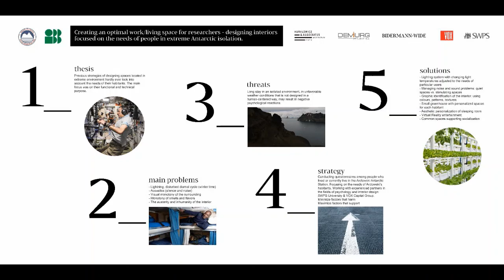Designing interiors for the Polish Antarctic station focusing on people’s needs in extreme isolation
Hubert Maciejewski, Demiurg Project (Poland), and Julita Mańczak, Vox Capital Group (Poland), talk about the importance and centrality of personnel well-being in any Antarctic station modernization projects, using the Polish Antarctic station Arctowski as a case study.

Demiurg Project is tasked to design the new Polish Antarctic station. Previous strategies for designing spaces located in extreme environments hardly ever took into account the needs of their habitants. The main focus was on their functional and technical purpose.

Marginalization of the psychological needs of people living and working in isolation for months is surprising since the effects of the scientific research, to a large degree, depend on the psychological condition of the researchers.

The idea behind the designing of the new Henryk Arctowski station’s interiors is based on the identification of the needs of people who will work and live in long-term isolation. In our presentation, we will explain why it is important and pragmatic to adopt this particular approach in designing Antarctic stations’ interiors.

For a full list of presenters, abstracts and additional materials for the 19th COMNAP Symposium (2020) “Antarctic Station Modernization: Future-proofing Infrastructure to Support Research and to Reduce Environmental Impact” please

More information on the Council of Managers of National Antarctic Programs is available

Thumbnail credit: Kurylowicz & Associates architecture studio